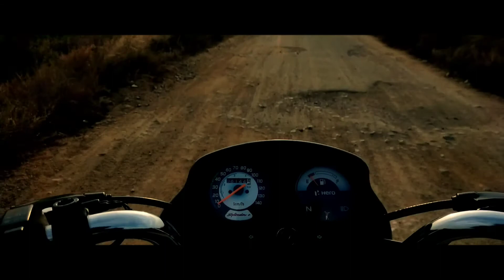Kadamba film song